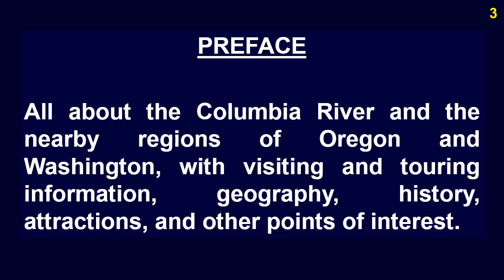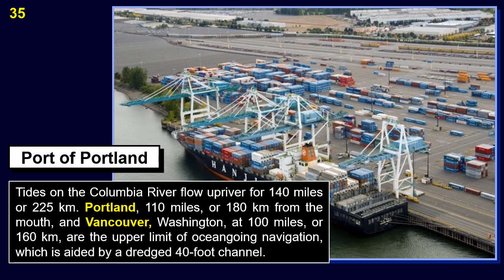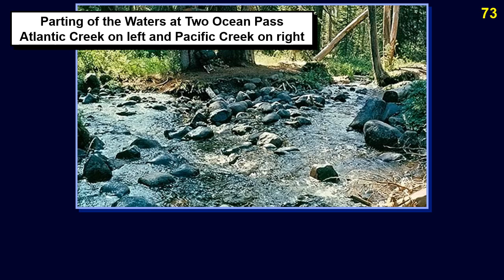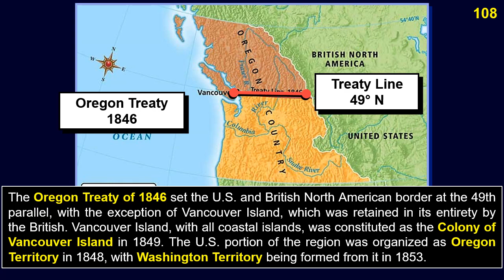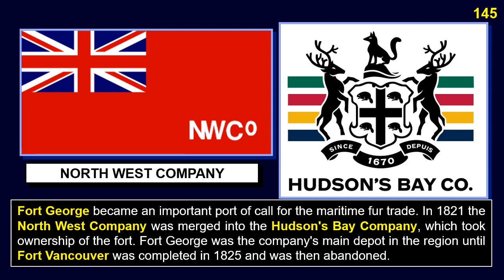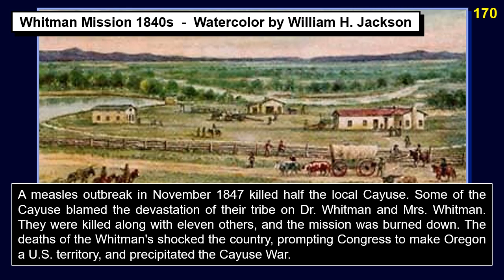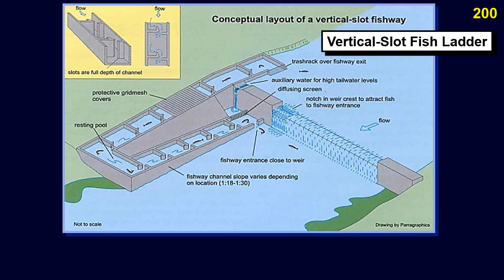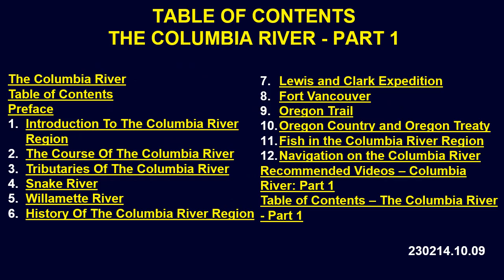Columbia River 1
*The Columbia – Mighty River of the West*
Learn about the Columbia River from where it originates in Canada through Washington and Oregon to the Pacific Ocean and its chief tributary, the Snake River. This includes the magnificent Columbia Gorge and its many waterfalls. All about the Columbia River and the nearby regions of Oregon and Washington, with visiting and touring information, geography, history, attractions, and other points of interest.

0:00:00  The Columbia River
0:00:10  Table of Contents
0:00:15  Preface
0:01:00  1. Introduction To The Columbia River Region
0:10:17  2. The Course Of The Columbia River
0:16:36  3. Tributaries Of The Columbia River
0:18:35  4. Snake River
0:22:18  5. Willamette River
0:23:55  6. History Of The Columbia River Region
0:29:53  7. Lewis and Clark Expedition
0:34:52  8. Fort Vancouver
0:36:29  9. Oregon Trail
0:54:18  10. Oregon Country and Oregon Treaty
0:55:08  11. Fish in the Columbia River Region
1:00:12  12. Navigation on the Columbia River
1:06:41  Recommended Videos – Columbia River: Part 1
1:08:00  Table of Contents – The Columbia River - Part 1